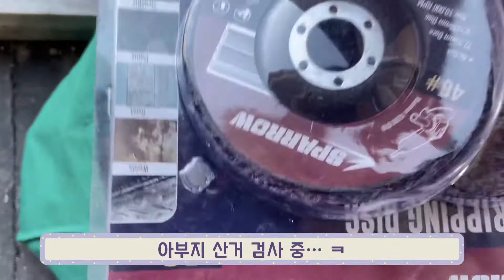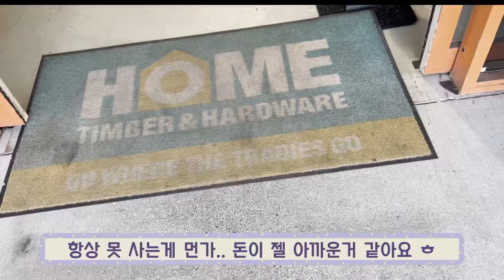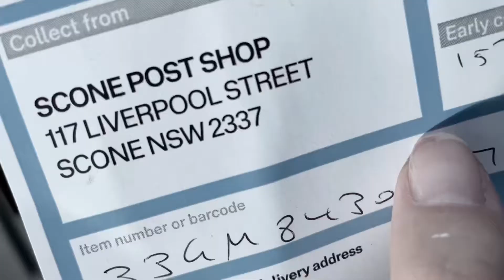뚱뚱보가 되어도 할수 없다....먹는 즐거움~~ 뿜뿜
나름 실내인테리어 중인데요
계속 열심히 사포질중이에요 ㅎㅎㅎ

그와중에 화로에다가 꿔먹는게 너무너무 많있어요 ㅠ ㅅ ㅠ
그냥 뚱뚱보 해야겠어여 ㅋㅋㅋㅋㅋㅋㅋㅋㅋㅋㅋㅋㅋㅋㅋㅋㅋ